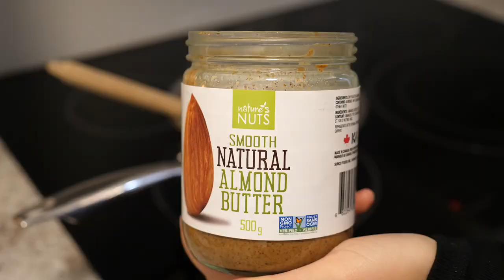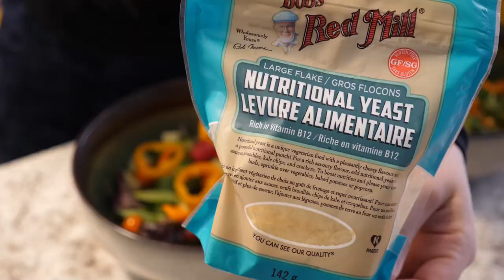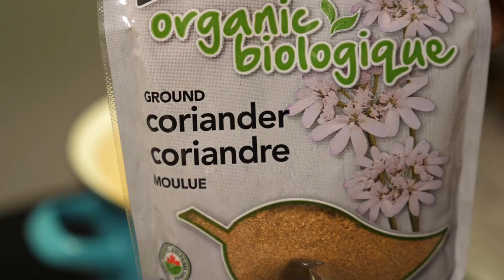WHAT I EAT IN A DAY » healthy, gf, vegan meals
As you can see by the title of this video, I have decided to share a "What I Eat in a Day" video. Honestly, these are by far my favorite types of videos to watch on YouTube so I thought why not give it a shot. Now I am not a registered Nutritionist or Dietitian, so this is purely just for entertainment. We all have different bodies and strive off of different things so I am not trying to say or teach you how you should be eating.

While editing this video, I noticed that this day I decided to eat all vegan meals. Personally I've never been the biggest fan of eating any animal products so I try to limit it as much as possible. I am not 100% vegan, but it just turns out that this day turned out as a vegan day and I still thought it would be interesting to share this since there's a lot of people out there that want to go vegan but are afraid of the thought of not having many options on what to eat.

I am a very intuitive eater so I listen to what my body says and wants and I nourish it with those foods. Of course I have days where I don't eat as healthy as I would desire (we are all human and it happens to the most of us). Somedays I get different cravings, but I always try to understand as to why I have certain cravings and try to limit my "unhealthy" options. I also do intermittent fasting. I fast from 6 pm until 12:00 pm (the next day), meaning 12:00pm is always my first meal of the day and 6pm is my last. I also try to stick to 3 meals or 2 large meals and avoid snacking because I've learnt that snacking just does not work for me. I don't usually sit on any "diets" since I generally already live a healthy lifestyle but I have cut out gluten out of my life, once again as an intuitive decision.

Anyways, thanks again for stopping by and I really hope you enjoy this video! Until next time!